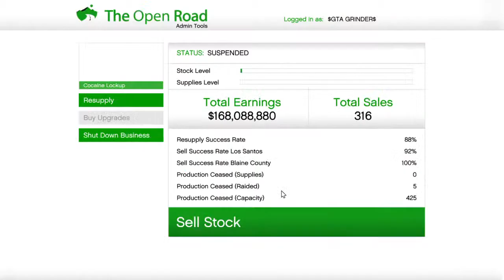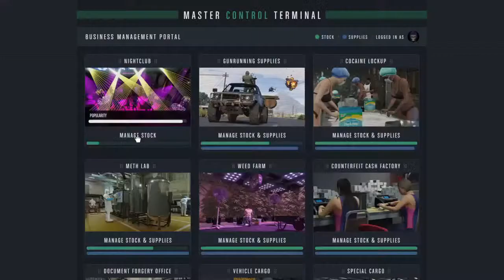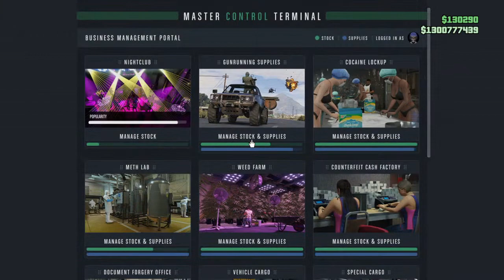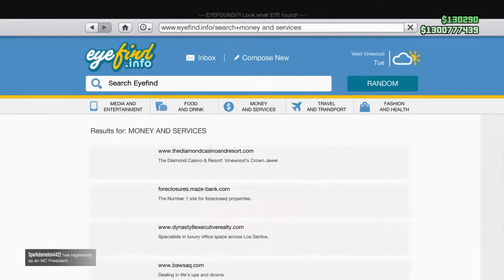Money grinder turns into a try hard for the day in GTA 5 online (road to 1k subs)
If you are new to my new John GTA grinder channel and If you was subscribe to my old channel make sure to like and subscribe help me get to 1k subscribers again please